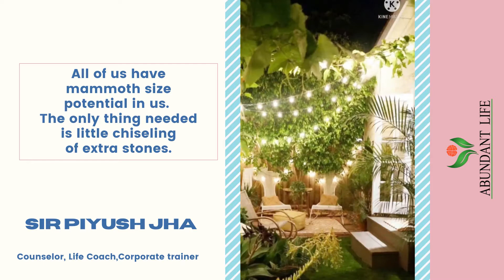Motivational Story about hidden potential in every human by Sir Piyush Jha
I have come in this world so that they may have life with its abundance.” John 10:10

Mr. Piyush Jha is a self-motivated and ardent educator, writer, teacher and student facilitator. He is passionate about supporting children, teachers and parents to overcome their tribulations and achieving their best potential. He believes in bringing about a better understanding on the pressing issues of the modern era and moving past the stereotypes and myths engraved in our society. He does this by communicating with children and teachers, who are the change-makers  of the future of our country.

He is a PGT Computer Science holding a degree in M.Sc (Computer Science), M.Com in Business Studies and B.Ed with teaching experience of more than 20 years. Presently, he is working as a PGT Computer Science in Sophia Girls’ Sr. Sec. School, Bhilwara (Rajasthan). He is a also Level 4 certificate holder in Hypnotherapy from EKKA, CBT Trained Counsellor and Diploma holder in Theology from Vidya Jyoti University, Delhi .

Having pursued a certified School counselling course from Unique Psychology Services, Delhi, Mr. Jha is helping the young minds to bloom and blossom and lead a joyful life. These days he is working with Juvenile children too. He has conducted various orientation programs and seminars for educators, students and parents of many leading schools and organisations.

- Understanding child psychology
- Teaching in the 21st century
- Challenges and trends of teaching and learning
- Experiential learning
- Stress management
- Life skills
- Motivation
- Adolescence and Teenage issues
- Learners and learning methodologies
- Joyful parenting
- Understanding Childhood disorders
- Gratitude is my attitude

In addition to his work as a teacher, counsellor and facilitator, Mr Jha is a freelance writer (Articles being published in LOGOS, CHARISINDIA, YOUTH ACTION) and has written many celebrated articles on the betterment of children, teachers and parents in educational, interpersonal and life skills.
In his capacity as Corporate trainer he had conducted many successful Leadership mastery workshops for many corporate clients.